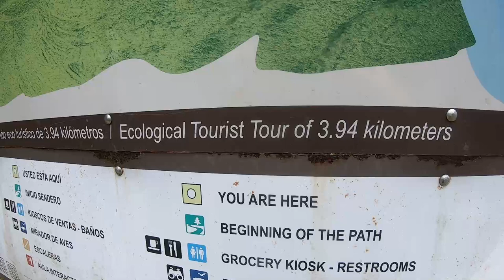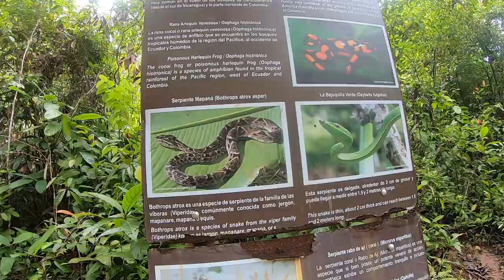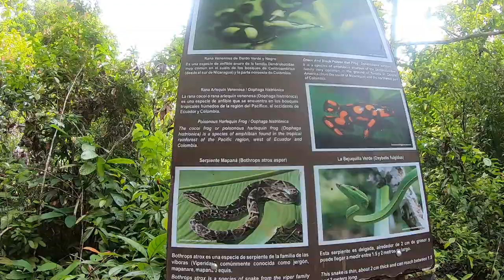Como conocer Capurganá con poquito dinero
Capurganá es un corregimiento del municipio de Acandí, ubicado en el departamento del Chocó, Colombia, cerca de la frontera colombo-panameña, en el golfo de Urabá. Es una población turística aislada por carretera del interior del país.